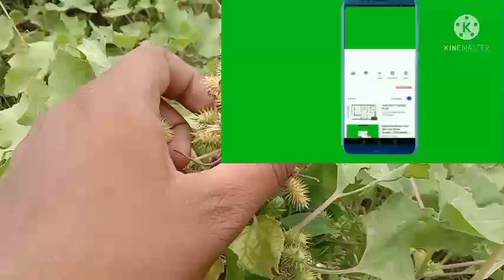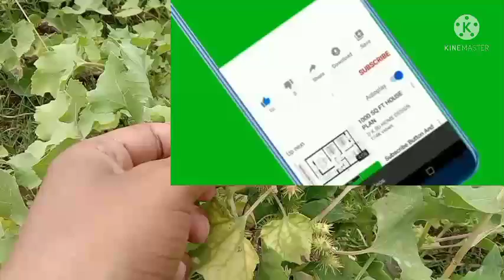नामर्द को भी मर्द बना देगा ये आयुर्वेदिक पौधा मिल जाए तो संभाल कर रख लेना